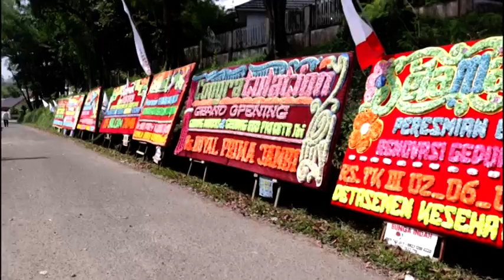SEKALIGUS PERESMIAN RENOVASI GEDUNG UNIT DONOR DARAH PMI KOTA JAMBI